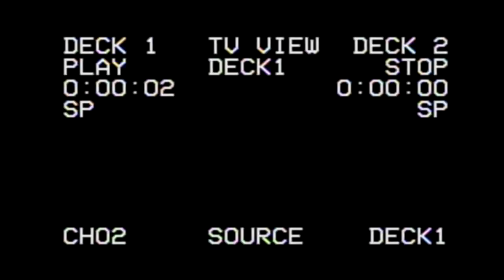E T E R N A L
my new sketch ♡